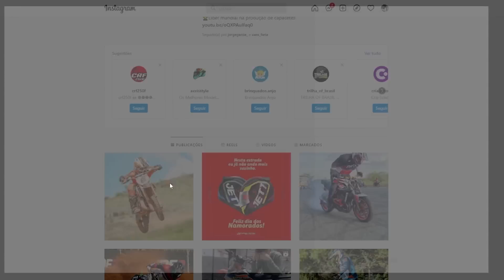O NIGOU CONSEGUIU PULAR O MURO DA BASE MILITAR